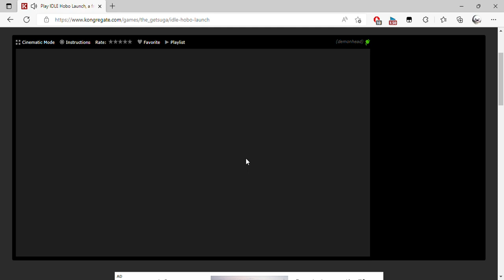Play IDLE Hobo Launch, a free online game on Kongregate Personal Microsoft​ Edge 2022 08 19 22 5